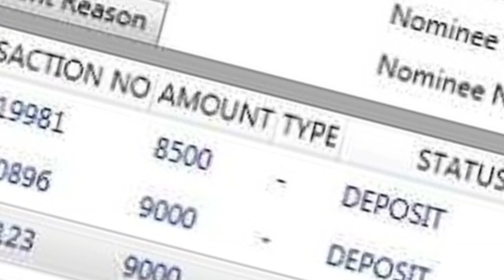8500 Qist Shuru | Ehsaas Program 9000 | Benazir Kafalat New Update | BISP Payment Check By CNIC 8171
8500 Qist Shuru | Ehsaas Program 9000 | Benazir Kafalat New Update | BISP Payment Check By CNIC 8171
Ehsaas Program
Bachon Ke Paise
Ehsas 8500
ehsaas program
8171
ehsaas program 2023
8171 check online 2023
ehsas program
9000
ehsaas program ke paise kab milenge
8171 ehsaas program
9000
8171 ehsaas program 2023 registration
benazir income
help desk
ration
8500 check karne ka tarika
8500 ehsaas program
phase
ehsaas 8500
Bisp 8500
14000 check karne ka tarika
2nd phase
bisp 8500
8500 ehsaas program
8500 check karne ka tarika
benazir ke paise kab chalenge ehsaas program
ehsas program
sas program
benazir ki kist kab aaegi
benazir ke paise kab chalenge
sas program ke paise
aisa program
balon ke nuskhe
benazir income tax
benazir program
benazir wale paise kab milenge
8171 check online 2023
8171 ehsaas program
benazeer incomesport
benazir program
ehsaas program
new program
2023 ka program
8123
8171 new update 2023
bisp
skill mentor
benazir program
ehsaas program 2023 online registration
ehsaas program
8171 ehsaas program 2023
8171
ehsaas program ke paise check karne ka tarika
ehsas program
8171 check online 2023